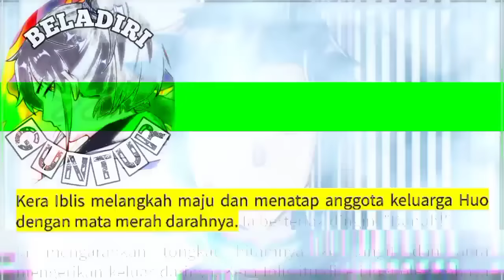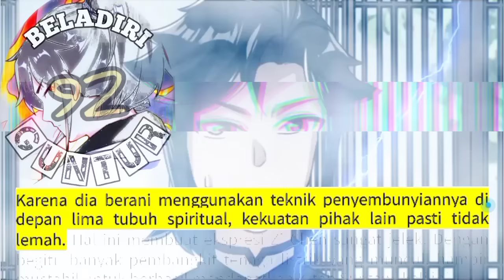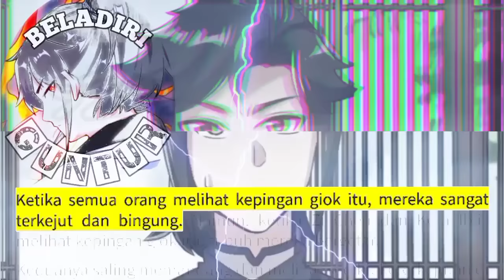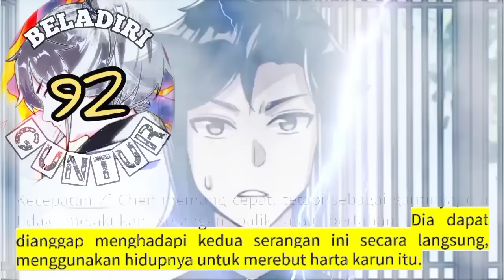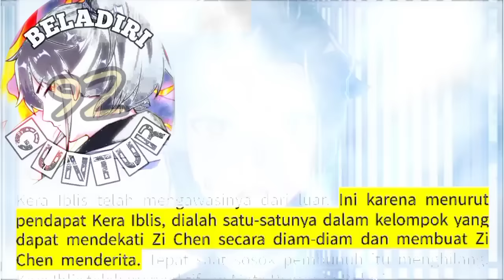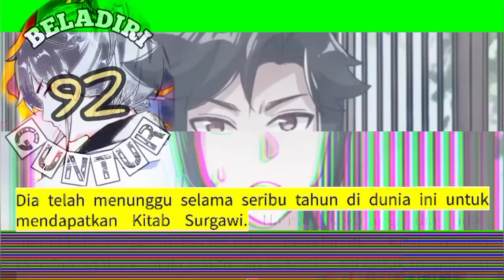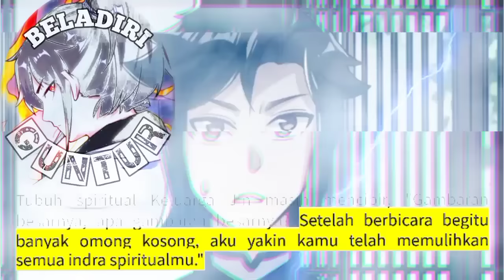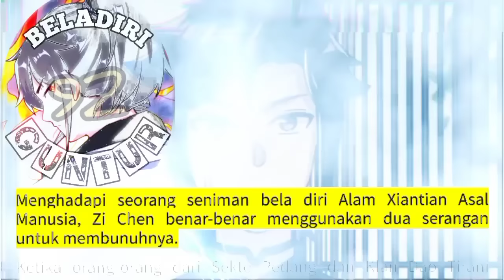Beladiri Guntur season 92